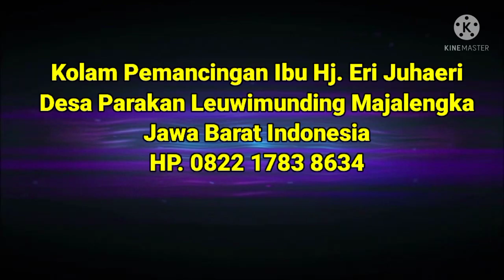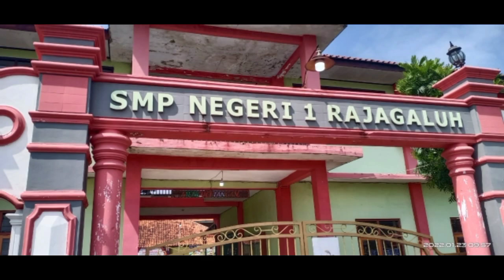Mancing di Pemancingan Ibu Hj. Eri Juhaeri Parakan Kec. Leuwimunding Majalengka HP. 082217838634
Hayuk yang hobi mancing ditunggu kehadirannya ya kontak saja ke No. HP. 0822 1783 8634